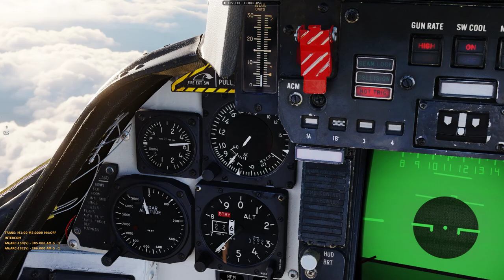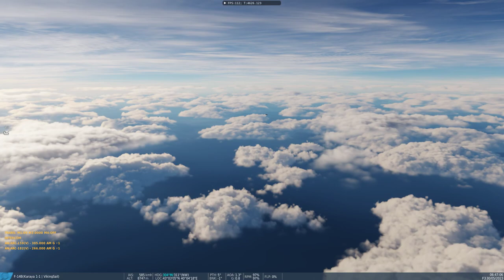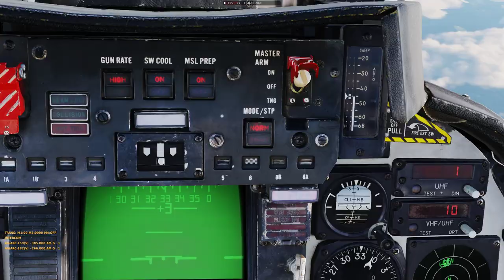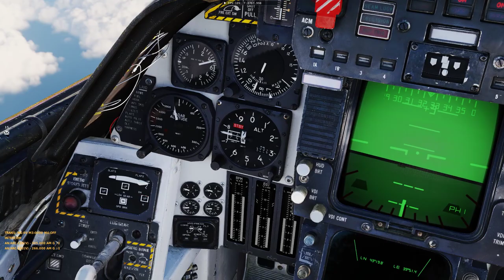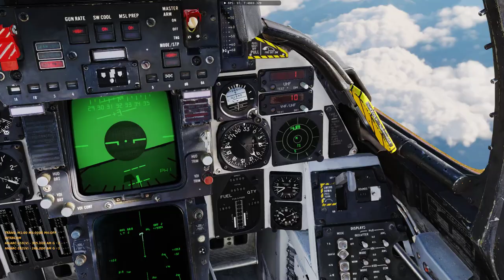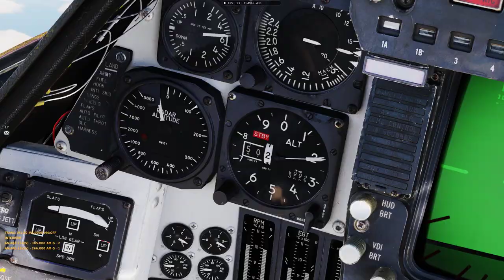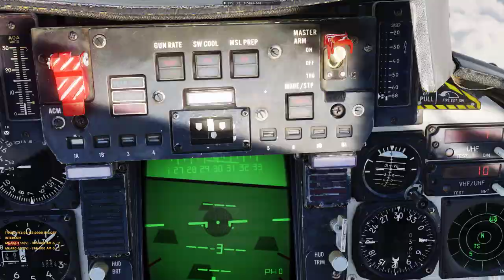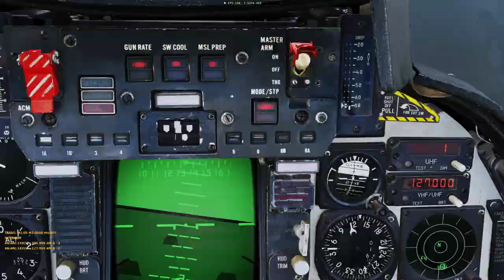F-14B First Full Sortie (with professional landing :P )